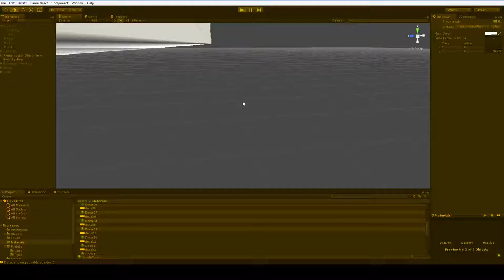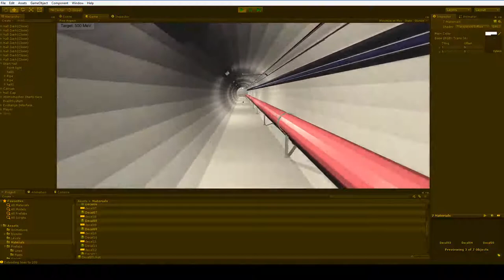Atom Smasher Update 2: Menus and Decals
Things are going swimmingly. You can download the extremely out-of-date prototype here, if you like